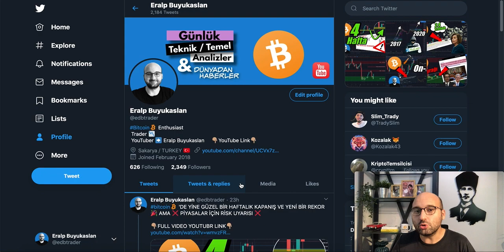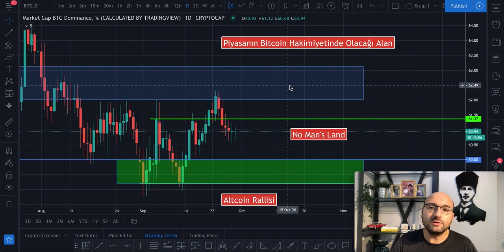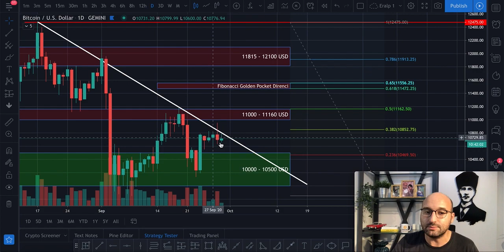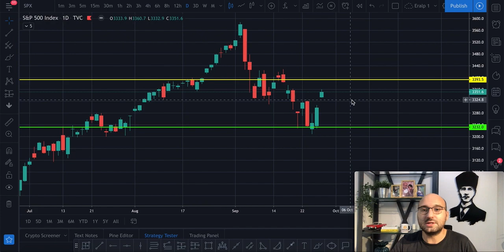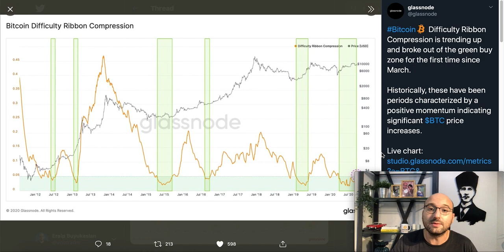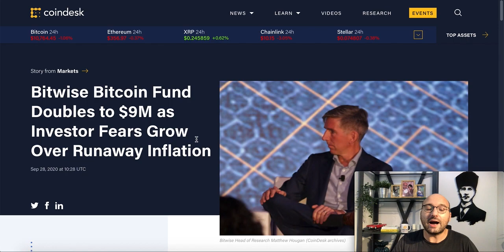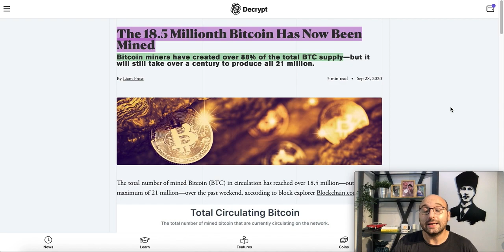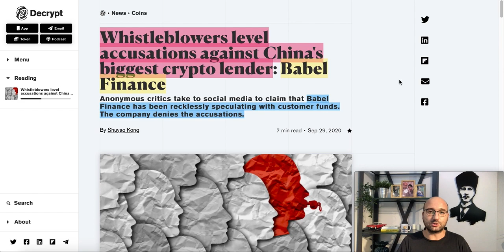BİTCOİN GÜNLÜK KAPANIŞ RİSK YARATTI❗️18.5 MİLYON BTC KAZILDI❗️ ÜNLÜ ON-CHAIN İNDİKATÖRÜ "AL" DEDİ❗️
❗️YASAL UYARI❗️

🔴Düzenli Baktığım Web Siteleri

0:00 Giriş
0:49 BTC Piyasa Değeri + Dominansı & Borsa Hacimleri
1:47 Teknik Analiz
5:28 Piyasalarla Korelasyon
6:29 Tweetler & Temel Analiz
9:42 Haberler